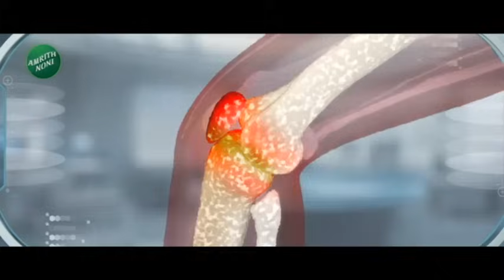Nashik Modi Programme Prepration | पंतप्रधान मोदींच्या नाशकातील दौऱ्यासाठी जय्यत तयारी